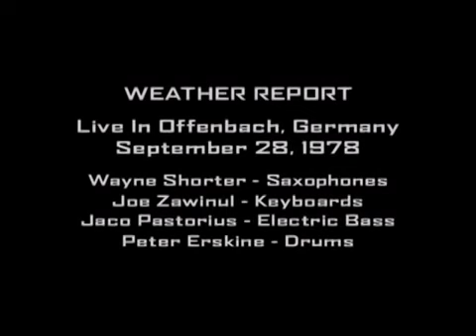Jaco Pastorius w/Weather Report - Rockpalast, Stadthalle Offenbach 1978.09.29